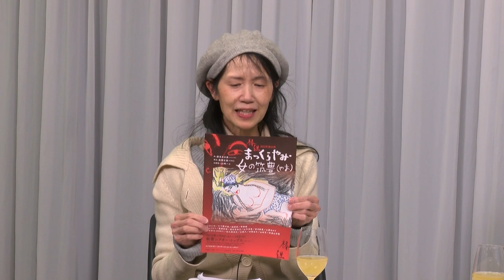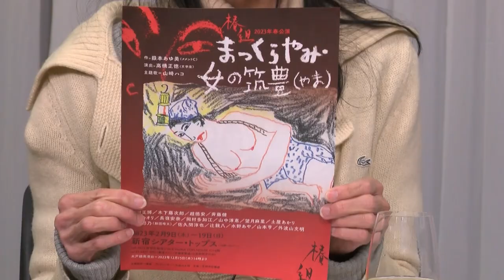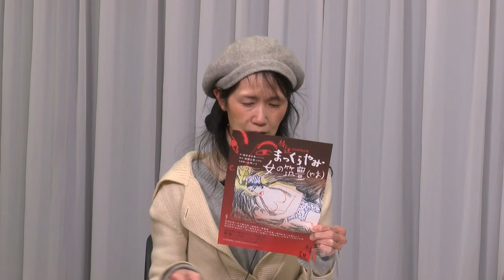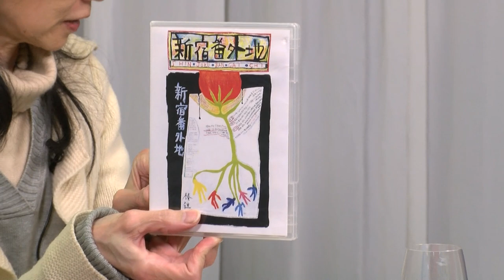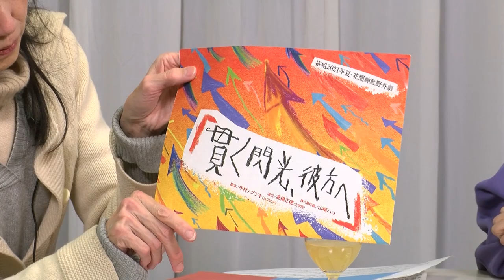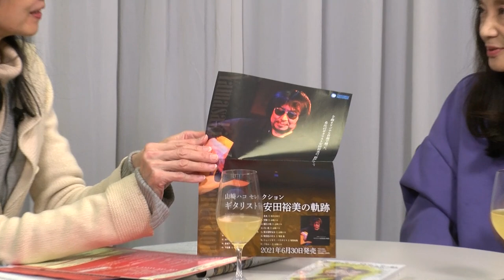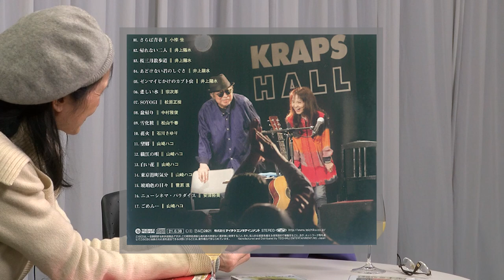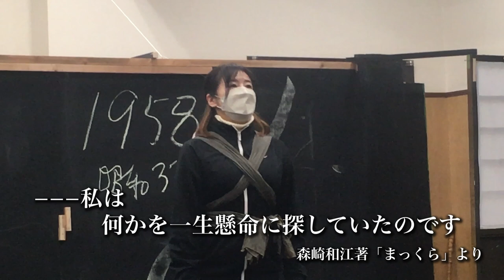地球に乾杯 ゲスト：山崎ハコ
ゲスト：山崎ハコ　シンガーソングライター

２０２3年２月９日～１９日に行われる椿組公演「まっくらやみー女の筑豊（やま）」にテーマソングを書き下ろした山崎ハコさんへのロングインタビュー。.小劇場を中心とした、ハコさんを取り巻く演劇人への愛をたっぷり語ります。過去の上演映像を交えてオリジナルソングもご紹介いたします。

椿組2023年春公演
「まっくらやみ・女の筑豊(やま)」
作：嶽本あゆ美（メメントC）/演出：高橋正徳（文学座）/主題歌：山崎ハコ
■2月9日（木）〜19日（日）11日間・14ステージ
■新宿シアター・トップス
■木戸銭：指定席4500円（全席指定席）
学生・養成所割引3000円/中高校生2000円/小学生1000円

戦後、筑豊に生きる女炭坑夫ら百年の聲を聴き歩いた森崎和江。
彼女の出逢った男と女の物語・・・「負けられるか！」
地の底から湧き上がる女たちの「闘いとエロス」！
［出演］
田渕正博/木下藤次郎/趙徳安/斉藤健/井上カオリ/長嶺安奈/岡村多加江/山中淳恵/望月麻里/土屋あかり/鈴木彩乃（劇団晴天）/佐久間淳也/辻親八/水野あや/山本亨/外波山文明
企画制作・椿組　プロデューサー：外波山文明
制作：０８０－５４６４―１３５０